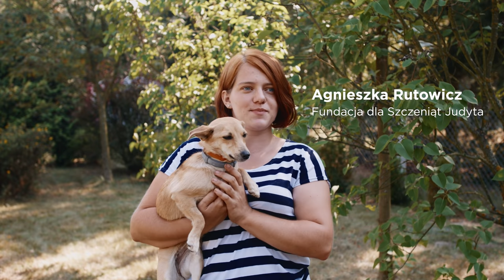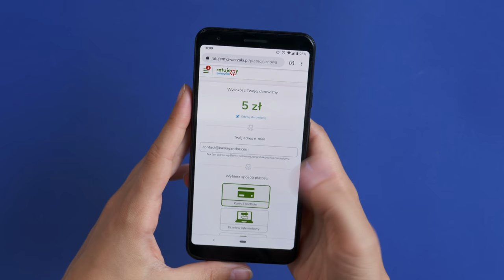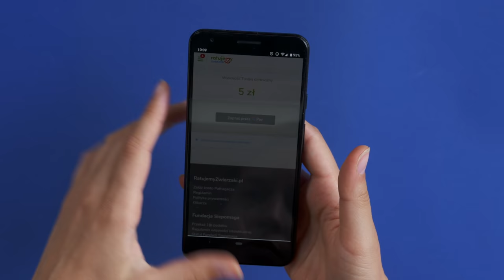Pomagamy w azylu dla niepełnosprawnych psów! | Dodajemy 10zł do każdej wpłaty!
Partnerem tego odcinka jest Google Pay, który organizuje właśnie akcję pomnażania dobra na

Do każdej wpłaty powyżej 5 złotych przekazanej na przez GPay, Google Pay dorzuca 10zł. Jeden użytkownik może dokonać w ramach akcji jednej wpłaty. Instrukcja, jak dokonać wpłaty, zaczyna się w tym momencie filmu: 5:40 Wszystkie łapy na pokład, działamy!

Zbiórki, które wspieram:
►Zbiórka na wyposażenie Azylu pokazanego w filmie:

Jeśli chcesz uczynić ten świat lepszym miejscem i sprawić, by materiały, które tworzę, były dostępne również dla osób niesłyszących, możesz dodawać napisy do moich filmów